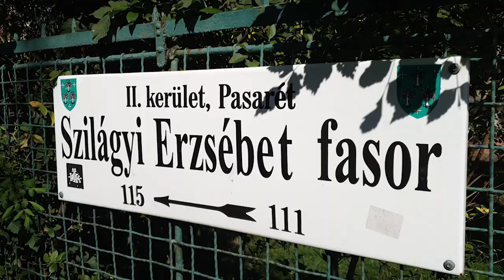MKKP II. kerület - Elsőkátyúzó jelöltek.